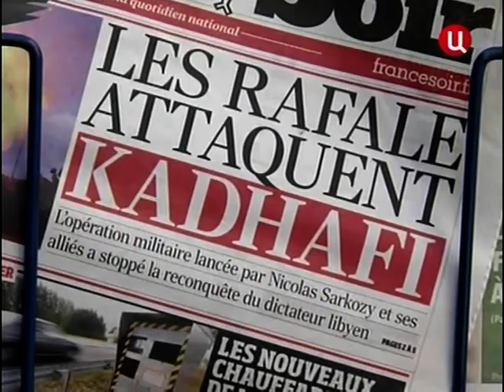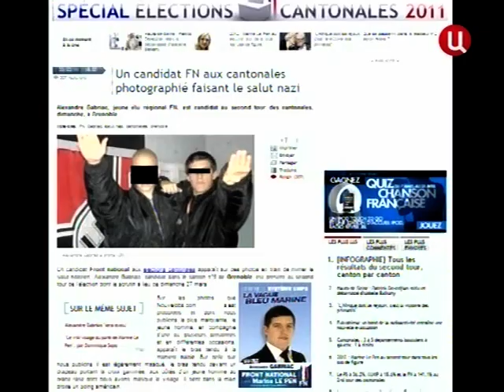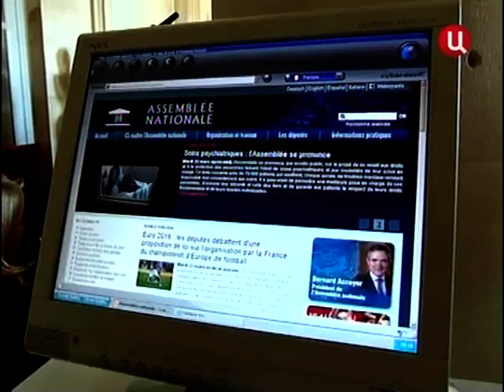2011-04-02 Постскриптум Сарко Американец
про буйного Саркози и Ливию